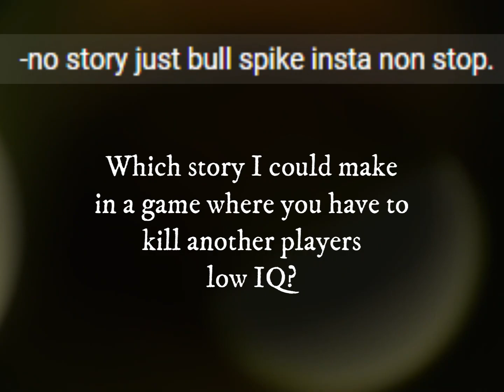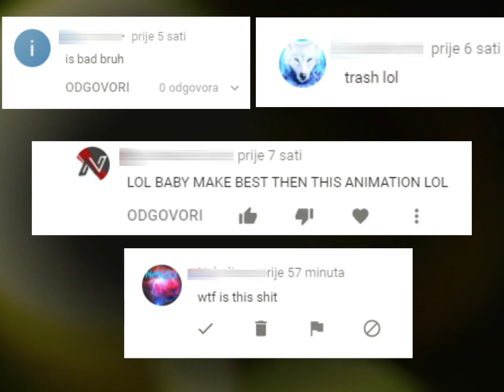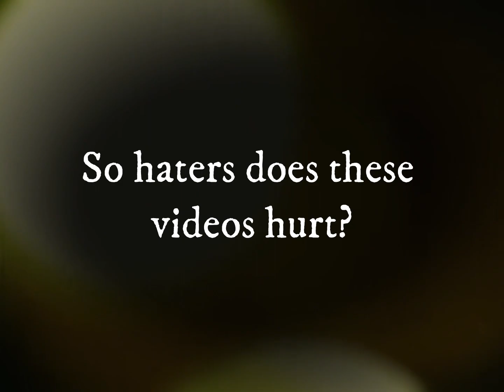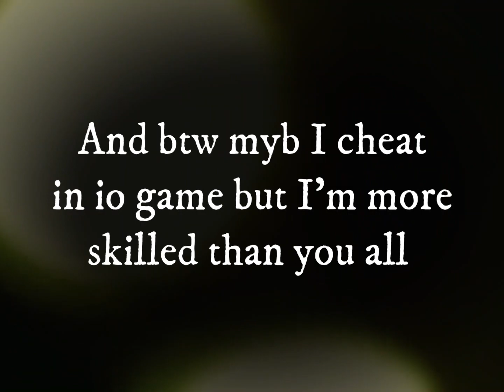New Drama?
I was planning to take a break but you can't cause of this imbecil*s